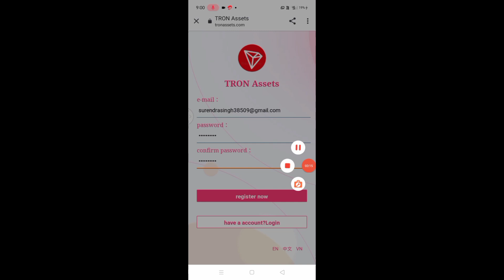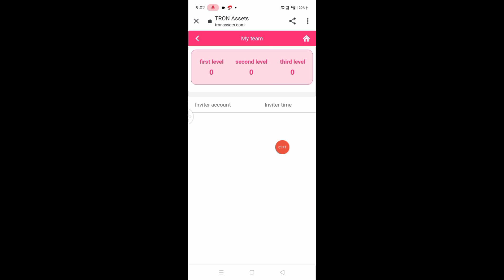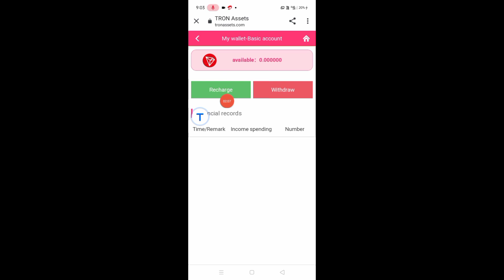TRX New Site Today | New TRX Mining Website 2022 | TRX New Platform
TRONASSETS is a global digital currency mining investment company with users all over the world, providing users with the most stable,long-term and efficient income.
If you have any questions, please contact the official customer service, we will answer you during business hours. thank you all!

Share your invitation link to friends and relatives or forward it to YouTube, Tik Tok, Twitter, Telegram group, Facebook, Instagram and other social media, and earn promotion income by registering and recharging. The more users you invite, the more money you make. Promotion income can be withdrawn at one time, up to 30% of the third-level deposit ratio

How to earn trx without investment,Trx kya hota hai,Trx mining site,Trx mining site no investment,Trx se paise kaise nikale,best trx mining site 2021,bitcoin,cryptocurrency,earn money online,easy way to make money online,free trx,how to make money online